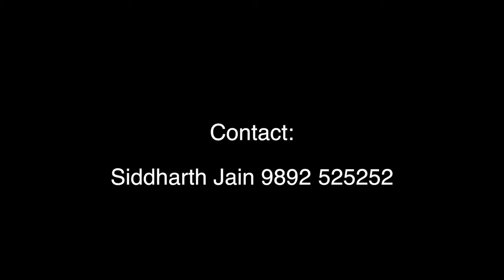Egyptian Tanura Dance Act by Snowbubble Events & Productions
Chinki Manish Wedding
Family Fiesta
Contact Siddharth Jain 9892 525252